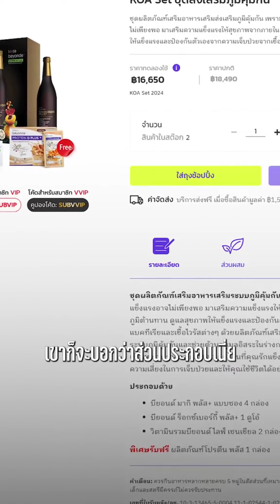สาเหตุที่มีทานผลิตภัณฑ์เสริมอาหาร